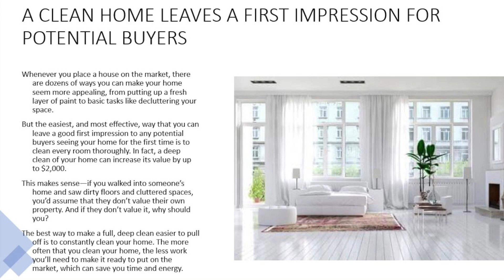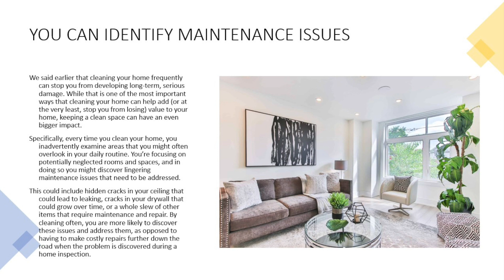Five Ways a Clean Home Can Increase Your Home's Value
Local Frankfort plumbers discuss how to increase your home value just by simply keeping your home clean which can benefit your health as well.